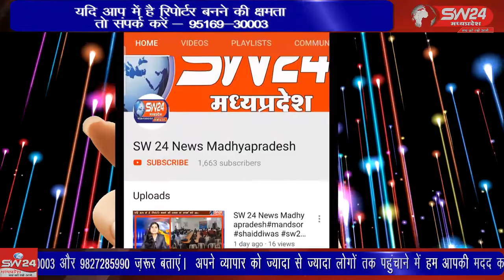SW 24 News Madhyapradesh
टीकमगढ़ जिले में कायस्थ महासभा द्वारा अंतरराष्ट्रीय महिला दिवस पर वूमेन हेल्थ सेमिनार का आयोजन किया जिसमें शहर की समस्त महिलाओं ने हिस्सा लिया। टीकमगढ़ से मनोज खरे की रिपोर्ट